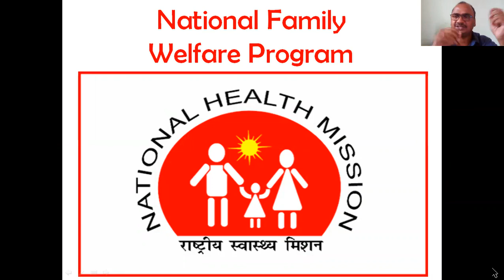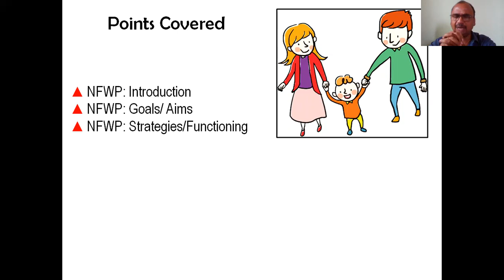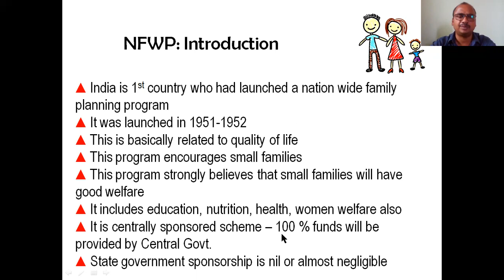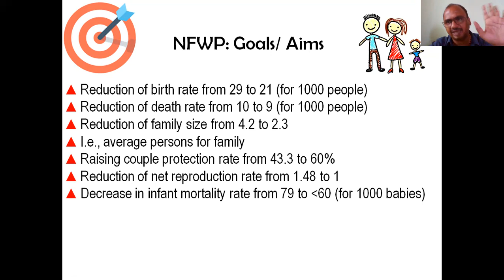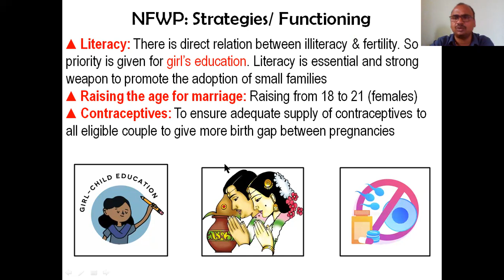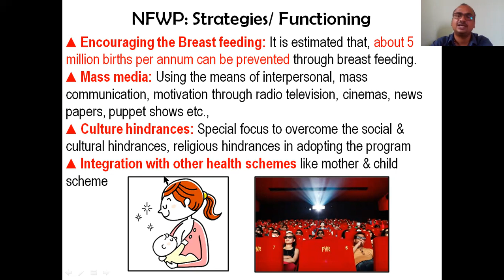National Family Welfare Program; NFWP